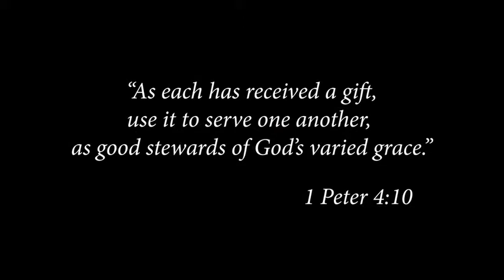Ode to You, Our Beloved Santuario de San Antonio Parish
To learn more about the initiative of our Stewardship Committee or to make a pledge, just click on this